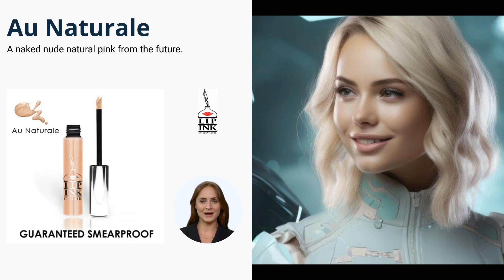LIP INK Vegan LipGel Lip Stain Moisturizer - Au Naturale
Replace your everyday waxy lipstick with the healthy alternative lip stain from LIP INK®!! Handcrafted with light-reflective pigments that direct attention away from fine lines and wrinkles -- creating a smooth, irresistible, kissable look. LIP INK® LipGel Lip Sticks are easy to use, waterproof, long lasting, luminous colors that stay right where they belong -- on your lips. Say goodbye to the embarrassment of old-fashioned lipstick on your coffee cup, teeth, clothing, or loved ones. Whether you're in the studio, on stage, or enjoying a night on the town, smear-proof creamy-smooth LIP INK® LipGels Lip Sticks really last and are sweetheart compatible!